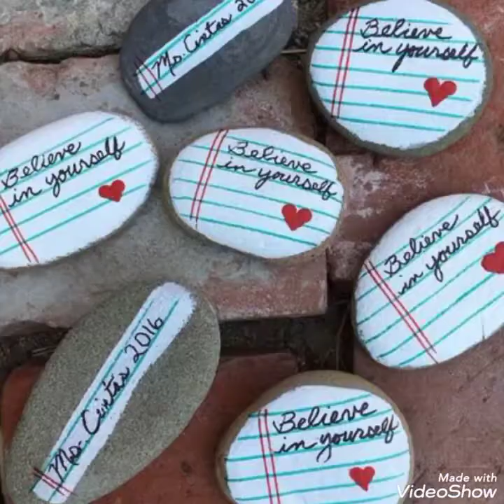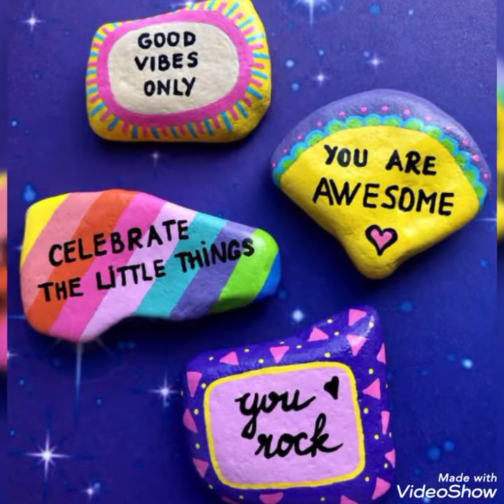Amazing And Beautiful New Stone Craft Ideas For Home Decoration Ideas 💖🥰